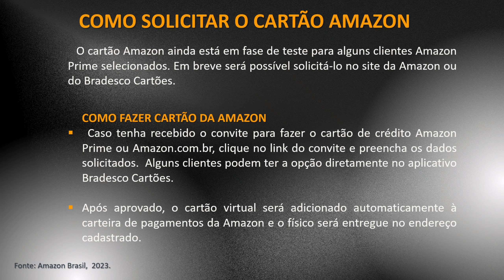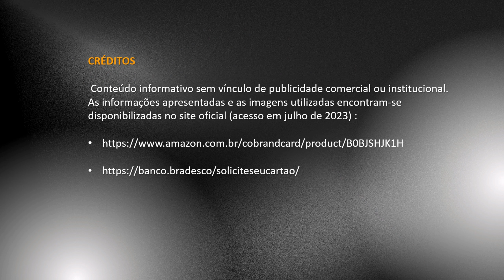Cartão de crédito Amazon (COMO SOLICITAR) 😛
O cartão Amazon é um cartão de crédito co-braded criado em parceria coma Bradesco Cartões. Trata-se de um cartão de crédito Internacional, sem anuidade  e com vantagens exclusivas para clientes da Amazon Brasil.

 Os Cartões de crédito Amazon (cartão Amazon Prime e o cartão Amazon.com.br) são boas opções para quem procura por vantagens e benefícios sem pagar anuidade. Confira abaixo as principais características dos novos cartões de crédito Amazon:

  O cartão de crédito Amazon Prime é o cartão de cor azul cujo público-alvo são os clientes da Amazon Prime.  Já o cartão Amazon.com.br é o cartão de crédito de cor branca. Ambos os cartões da Amazon são da bandeiras  Mastercard, administrados pela Bradesco Cartões e sem anuidade.

  Os cartões Amazon ainda estão em fase de teste e liberados para alguns clientes selecionados. Em breve, de acordo com a Amazon Brasil, qualquer pessoas poderá solicitar  cartão de crédito e contar com os benefícios e vantagens exclusivos dentro da maior plataforma e-commerce do mundo.

✔️cartões sem anuidade
 ✔️cartão de crédito Internacional
✔️ benefícios da bandeira Mastercard
 ✔️parcelamento em até 15X sem juros
✔️ acesso a ofertas exclusivas na Amazon
✔️ aceitos dentro e fora da Amazon
✔️ cartões virtuais para compras on-line em sites e aplicativos

 PROGRAMA DE CASHBACK
 Os cartões de crédito Amazon Brasil terão um interessante programa de pontos, cuja
pontuação poderá ser usada para compras dentro da Amazon (na área “Compre com Pontos”).

  REGRAS:
✔️  Ganhe 3% em compras feitas na Amazon;
  ✔️2% em restaurantes, farmácias, viagens
  ✔️1% em postos de gasolina e outros estabelecimentos.

  Para clientes Prime, o cashback pode chegar a 5% em compras realizadas na Amazon.

IMPORTANTE: Os pontos acumulados não poderão pagar assinaturas do Amazon Prime Vídeo ou Kindle Unlimited.

  COMO FAZER CARTÃO DA AMAZON
   O cartão Amazon ainda está em fase de teste para alguns clientes Amazon Prime selecionados. Em breve será possível solicitá-lo no site da Amazon ou do Bradesco Cartões.

  Caso tenha recebido o convite para fazer o cartão de crédito Amazon Prime ou Amazon.com.br, clique no link do convite e preencha os dados solicitados.  Alguns clientes podem ter a opção diretamente no aplicativo Bradesco Cartões.

 Após aprovado, o cartão virtual será adicionado automaticamente à carteira de pagamentos da Amazon e o físico será entregue no endereço cadastrado.

Tenha acesso às informações do cartão de crédito Amazon via App Bradesco Cartões:

✔️faturas atualizadas
✔️histórico de uso
 ✔️limite disponível
 ✔️saldo devedor
 ✔️pontuação do cartão de crédito
✔️ solicitar a segunda via
 ✔️ solicitar aumento de limite
✔️ pedir alteração cadastral

  Fonte: Amazon Brasil,  2023.

00:00 Cartão de crédito Amazon
0:22 Cartão de crédito Amazon Prime e cartão Amazon.com.br
1:12  Quais as vantagens do cartão Amazon
1:40  Como funciona o cartão de crédito Amazon
2:42  Como fazer cartão da Amazon
4:38 Telefone cartão de crédito Amazon

 Aproveite para se inscrever e ficar por dentro das novidades relacionadas a cartões de crédito e conta corrente.